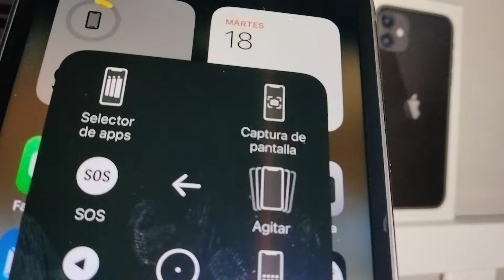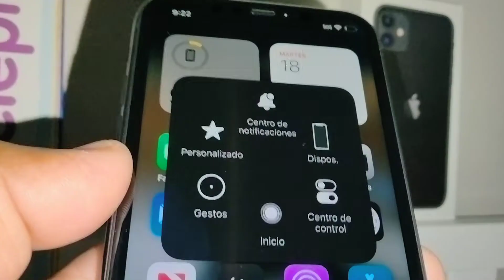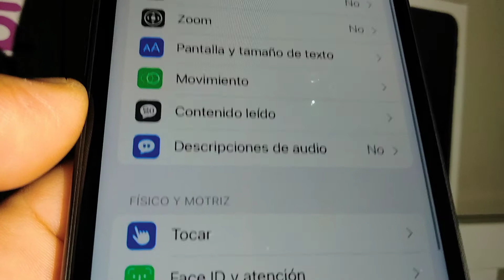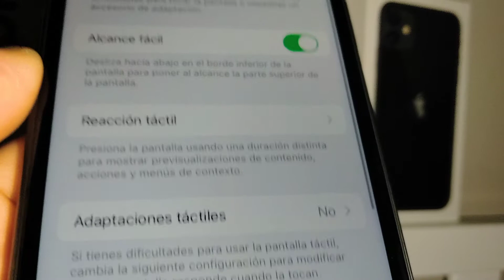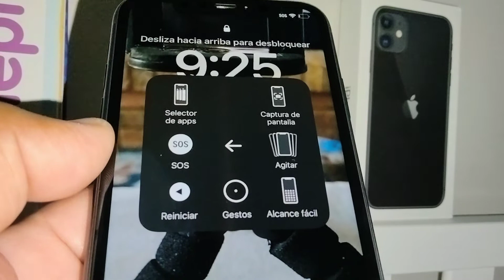como reiniciar iPhone 11 refrescar datos refrescar sistema internet lento que hacer